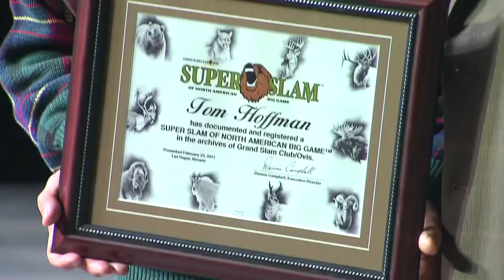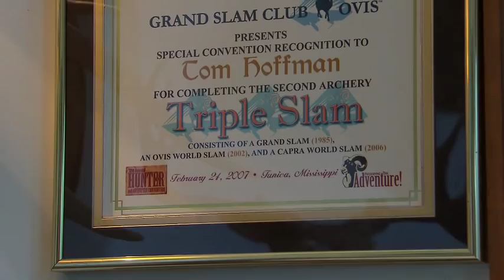Legendary Outdoorsman: TOM HOFFMAN